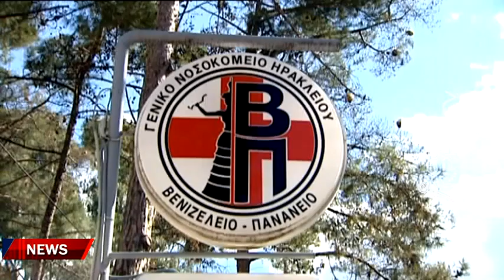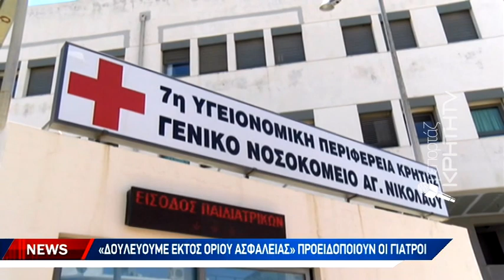Δεύτερο εξώδικο από τους γιατρούς της παιδιατρικής του Βενιζελείου